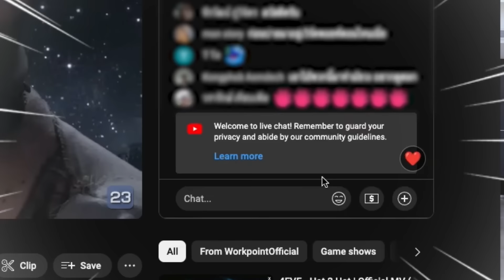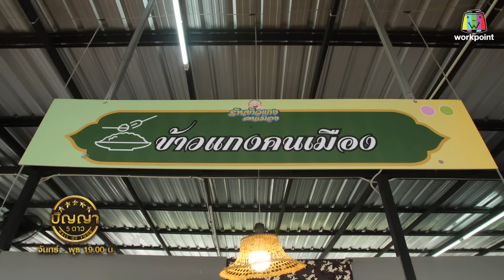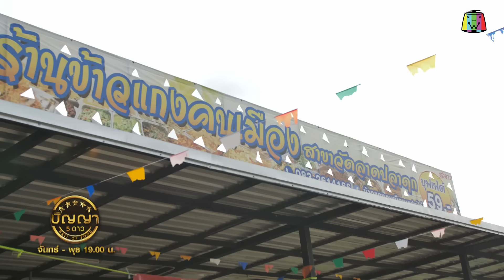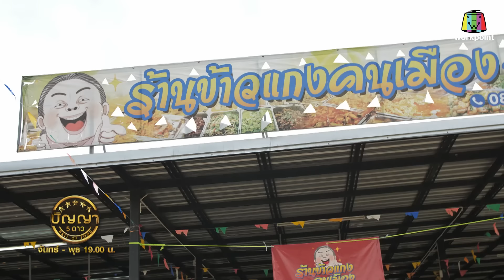ปัญญา 5 ดาว | EP.83 | ร้าน "ข้าวแกงคนเมืองบุฟเฟ่ต์" เพียง 59 บาท! เลือกได้ถึง 120 เมนู | 17 ก.ค.67